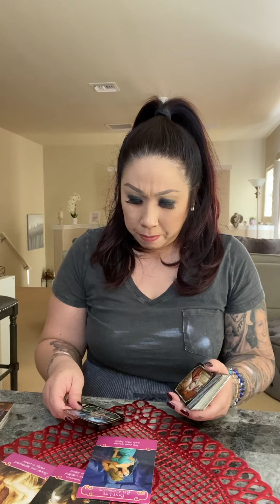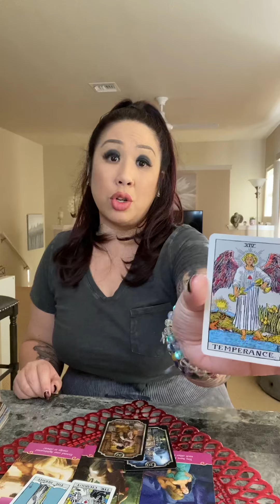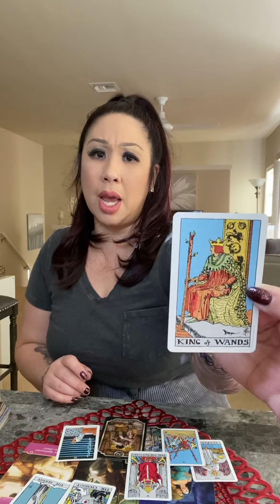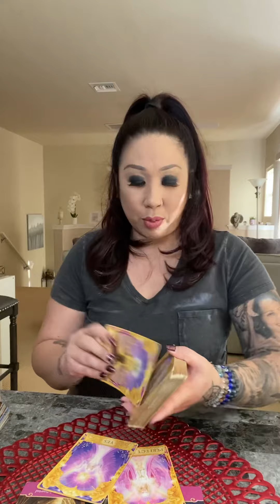ARIES *SOMEONE’S CAUGHT FEELINGS*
*NEW*
$244/30 Min